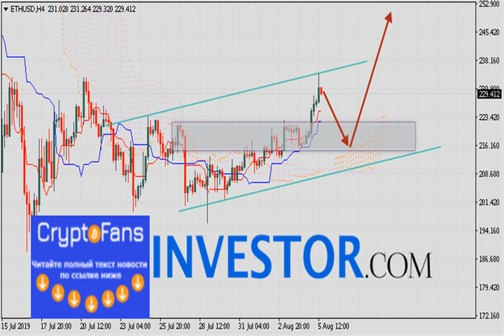eth/usd прогноз и курс Ethereum на 6 августа 2019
Криптовалюта Ethereum торгуется на уровне 229.41 и продолжает движение в рамках сильного роста. Котировки ETH/USD движутся выше в